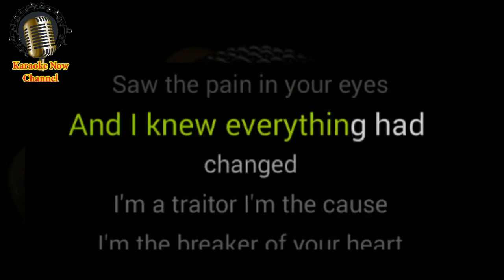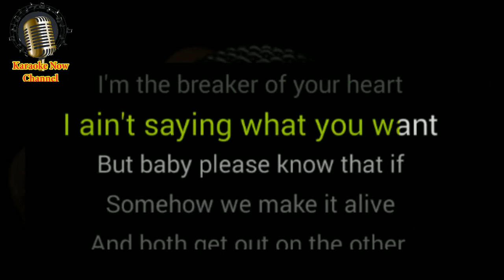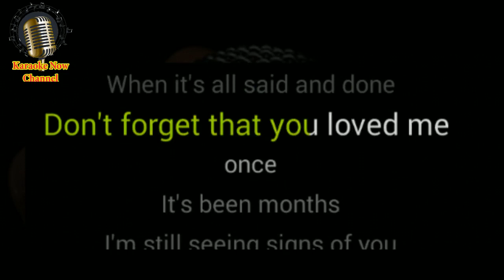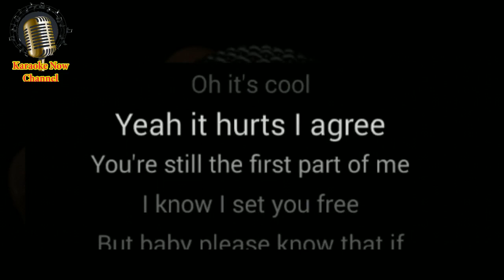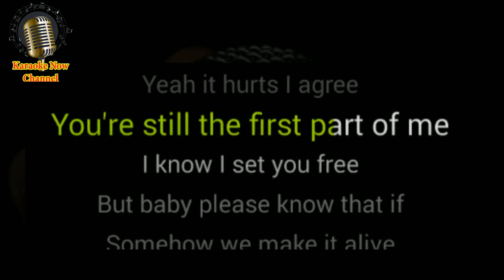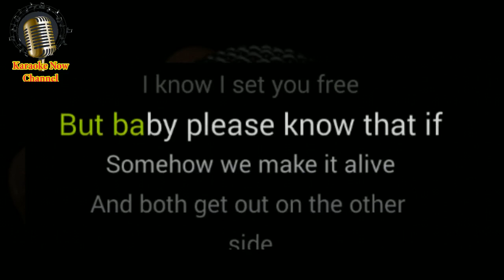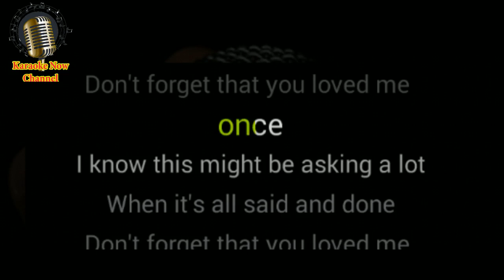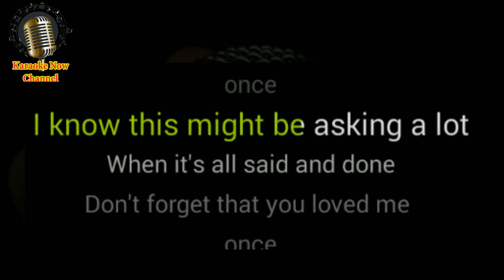[Karaoke] Once- Maren Morris- Karaoke Now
Let's enjoy "Once" karaoke version with Maren Morris style.